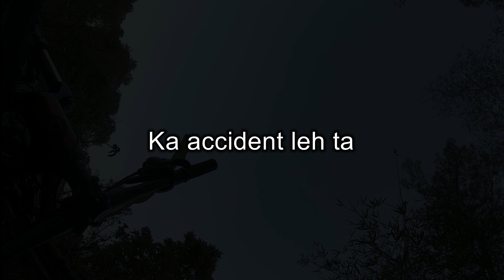Accident Day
Ridgeline Trail, Sakawr hmuituai